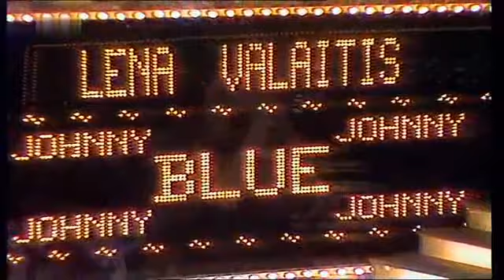Medley Mary Roos - Aufrecht geh'n 1984 & Lena Valaitis - Blue Johnny Blue 1981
Medley Mary Roos - Aufrecht geh'n  & Lena Valaitis - Blue Johnny Blue

1. Mary Roos - Aufrecht geh'n 1984
Wenn du wiederkommst
ich weiß, das kann schon bald sein
ist es ganz umsonst
ich warte nicht auf dich.

Und wenn wir uns begegnen
schau ich kaum hin zu dir
und wenn ich schwach werd'
sag ich streng zu mir:

Aufrecht gehn, aufrecht gehn
ich habe endlich gelernt
wenn ich fall aufzustehn.

Mit Stolz in meinen Augen
und trotz Tränen im Gesicht -
aufrecht gehn durch die Nacht ins Licht.

Noch ist mein Schweigen etwas bitter
und noch klingt auch mein Lachen etwas schrill
noch sind in meiner Seele Splitter
noch sehe ich kein Ziel
jedoch ich will

2. Lena Valaitis - Blue Johnny Blue 1981
Blue blue Blue Johnny Blue, alle singen deine lieder,
Blue blue Blue Johnny Blue, und die ganze welt hört zu.

Er wuchs auf ohne Freunde, denn keiner wollt' spielen
Mit einem der blind war wie er.
Und er saß meist zu Hause, die Jungen dort draußen,
Die riefen bloß hinter ihm her - sie riefen:

Blue blue Blue Johnny Blue, welche Farbe hat die Sonne?
Blue blue Blue Johnny Blue - Kinder können grausam sein.

Auf der alten Gitarre, die ihm jemand schenkte,
Da spielte er - sie war sein Freund.
Seine Lieder, die klangen nach Hoffnung und Freude,
Und manchmal als ob jemand weint - und er sang:

Blue blue blue johnny blue, und die Kinder hörten zu.

Und bald spielte keiner so wie er,
Seine Lieder, die gingen den Menschen ans Herz,
Und er malte Farben aus Musik
Und vergaß all seinen Schmerz.